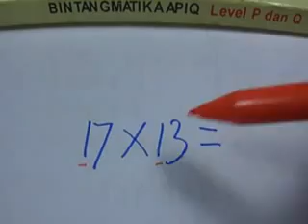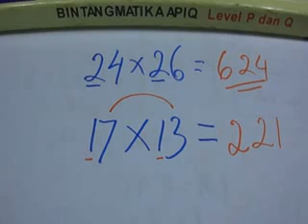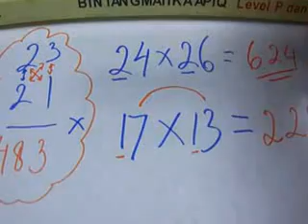Rumus Cepat Perkalian 1713 Bintang 2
Matematika SD kelas 1, kelas 2, kelas 3 perkalian cepat serba bisa.

 Rumus Matematika lengkap dari paman APIQ. Silakan manfaatkan video paman apiq untuk belajar matematika yang lebih mudah. Baik rumus matematika SD, rumus matematika SMP, mau pun rumus matematika SMA.

Belajar matematika asyik dan kreatif bersama APIQ.

Belajar matematika asyik dan kreatif bersama Paman APIQ. Mari dukung Kecil-kecil Jago Matematika.

Bila ada Pertanyaan bisa Menghubungi kami Lebih lengkap

video rumus matematika.

Mari dukung kecil-kecil jago matematika dengan jurus 7 detik.

A. Free

Anda memperoleh semua paket A plus 200 judul multimedia dikirim ke Anda. Dengan 200 multimedia berupa video dan animasi ppt matematika kreatif APiQ maka Anda dapat belajar kapan saja di mana saja baik secara online mau pun off line langsung di komputer Anda atau hp Anda. Anda juga dapat berinteraksi dengan cepat untuk membahas PR atau masalah matematika apa saja sesuai kebutuhan Anda. Bahkan Anda juga dapat memesan video matematika khusus sesuai yang Anda inginkan.

Anda juga dapat mencetak / print materi ppt APiQ sehingga dapat berlatih secara tertulis. Materi paling lengkap dari tingkat TK, SD, SMP, SMA, dan persiapan masuk perguruan tinggi. Silakan kunjungi untuk menikmati fasilitas ini.

Anda memperoleh semua paket A dan B plus Samsung Galaxy Note yang berisi program bimbingan belajar matematika APiQ. Dengan Galaxy Note Anda menjadi lebih mudah belajar matematika, membuat catatan, dan tanya jawab langsung dengan APiQ. Semua problem matematika Anda tersedia solusi dalam genggaman Anda. Silakan berkunjung ke untuk bergabung.